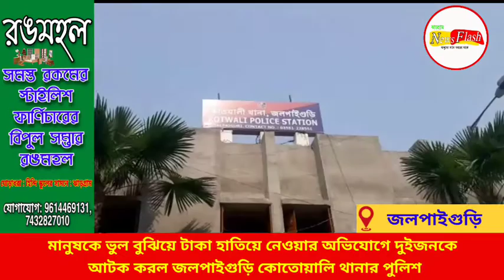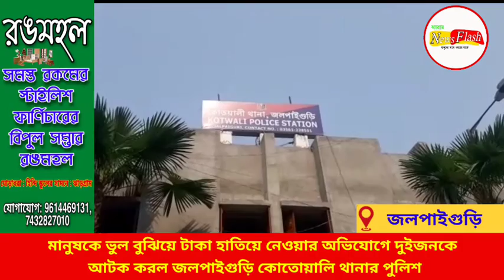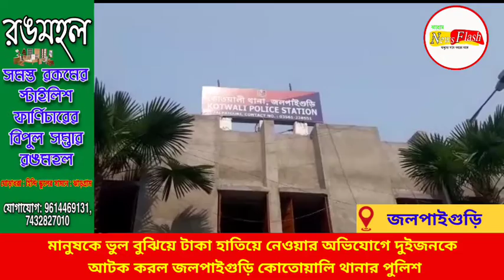মানুষকে ভুল বুঝিয়ে টাকা হাতিয়ে নেওয়ার অভিযোগে দুইজনকে আটক করল জলপাইগুড়ি কোতোয়ালি থানার পুলিশ